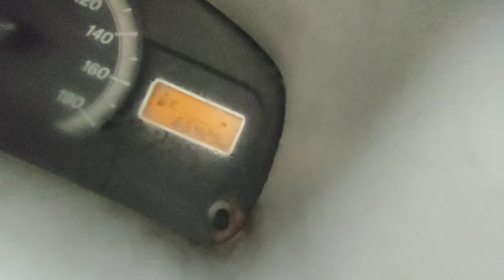Maruti Eeco 2015 model CNG AC available for sale in Delhi @amarmotor सस्ती ईको 1st owner के साथ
Car Perfume Bar
Car Charger
Film Tape

Amar Motors
Welcome to Amar Motors, your go-to destination for in-depth car reviews and analysis. Our channel is dedicated to providing you with comprehensive insights into the latest cars in the market.

We take pride in our team of experienced automotive experts who bring you unbiased reviews, highlighting the pros and cons of each vehicle. Our channel covers everything from luxury cars to budget-friendly options, giving you a wide range of options to choose from.

We understand that purchasing a car is a big decision, which is why we aim to provide you with all the information you need to make an informed choice. Our detailed reviews include performance tests, safety ratings, and a thorough analysis of each car's features.

Whether you're a car enthusiast or a first-time buyer, our channel has something for everyone. Join us as we explore the world of cars and help you find the perfect vehicle for your needs.

car reviews india,
carmax reviews,
carnival conquest reviews,
carnival magic reviews,
carnival cruise reviews,